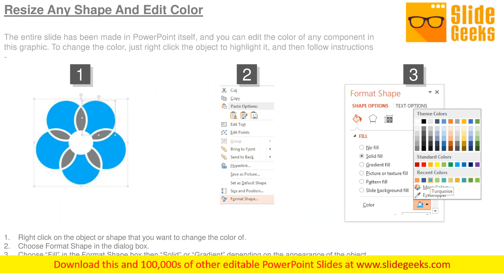Target Board With Arrows For Mission Statement Powerpoint Slide Template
This is a target board with arrows for mission statement PowerPoint slide template. This is a three stage process. The stages in this process are the mission statement deals with the present and leads to the future, the mission statement includes companys objectives which serve internal purposes, the mission statement can change over time, but it still should be connected to the values, customer need and vision. Our Target Board With Arrows For Mission Statement PowerPoint Slide Template add to your earning capacity. You will enjoy an increased income.